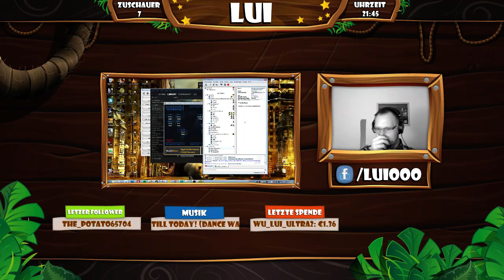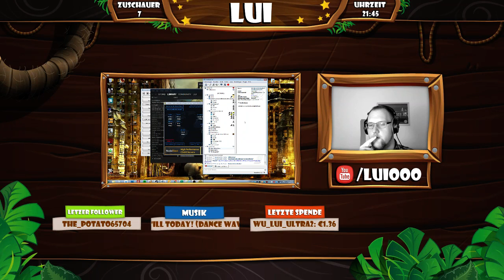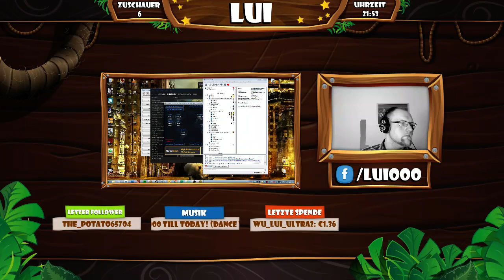CS:GO Legende "timmay" im Interview (must seen!)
Willkommen in meinem YouTube-Kanal! Noch habt ihr die Chance zu flüchten... FLIEHT IHR NARREN!

Ich bin LUi komme aus dem Norden Deutschlands. Durch eine neue Internetleitung bin ich nun auch in der Lage zu streamen.

Euch gefällt der Quatsch den ich fabriziere? Dann würde ich mich über einen Vote von Euch bei German Streams freuen!

• Entwickler
Valve / Hidden Path Entertainment

• Publisher
Valve

• Erschienen
2012

• Genre
Tactical Egoshooter